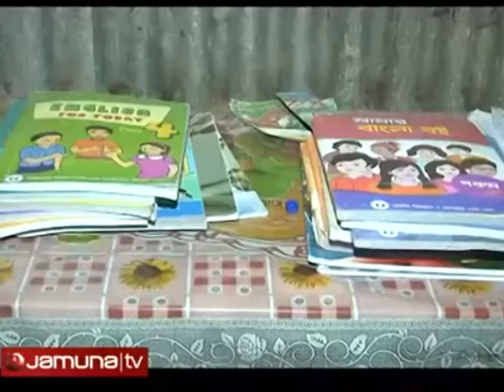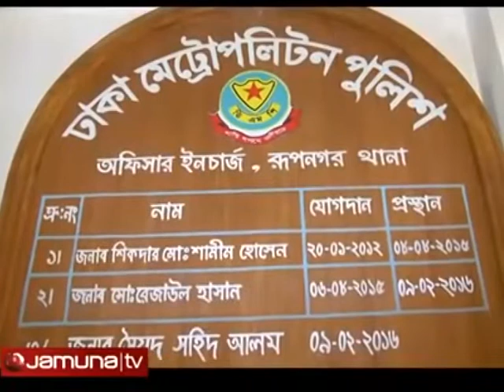অ-পহরণকারীদের টা-র্গেট শিশুরা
অপহরণকারীদের টার্গেট শিশুরা

Report on air channel :
Jamuna Television